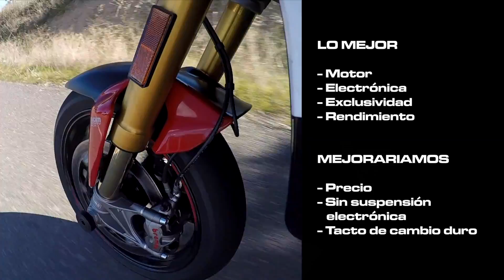Ducati Multistrada 1200 Pikes Peak 2017: Prueba Moto Maxi Trail [FULLHD]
A priori los términos trail y competición parecen contradictorios, pero la "Multi" Pikes Peak consigue fusionarlos de manera sobresaliente. Comodidad, deportividad, tecnología, personalidad e historia con sello 'Ducati Corse' para todos aquellos usuarios que echan de menos una Superbike... y no quieren agacharse.

Desde hace dos temporadas Ducati incluye en su gama Multistrada (actualmente compuesta por 7 modelos) una versión especial denominada 1200 Pikes Peak como homenaje a los éxitos acumulados en la carrera americana. Sus 23.990 € la sitúan en un nivel muy alto, sin duda fruto de su exclusividad, siendo la Multistrada más cara del septeto. Los 4.000 € extra respecto a una Ducati Multistrada 1200 S se traducen en la incorporación de colores exclusivos Corse, diversas piezas de fibra de carbono, parabrisas bajo (también se incluye el de cristal estándar), suspensiones Öhlins no electrónicas y silencioso Termignoni 2 en 1. Dos escudos Ducati Corse también lucen en su carrocería, algo habitual en las versiones de Superbikes más cuidadas, pero nunca visto en una maxitrail asfáltica matriculable.

El resto de equipamiento de la versión S se mantiene, empleando un motor bicilíndrico de distribución variable DVT (Desmodromic Variable Timing) con 160 CV a 9.500 rpm y 136 Nm a 7.500 rpm, cuatro modos de conducción (Urban, Sport, Touring, Enduro), ABS (Bosch 9.1 ME, desconectable), frenada combinada, asistente de salida en pendiente, control de tracción (8 niveles de intervención, desconectable), control anti-caballito, módulo IMU (Inertial Measurement Unit) Bosch, embrague asistido antirrebote, iluminación Full-LED, luces cuneteras, piñas retroiluminadas, llave de proximidad, control de velocidad, sistema multimedia Bluetooth para conectar tu smartphone, instrumentación TFT, pinzas de freno delanteras radiales Brembo M50, depósito de gasolina de 20 l. y neumáticos Pirelli Scorpion Trail II.

Su “espíritu de subida en cuesta” se combina con el pedigrí Ducati invitándote a que circules en modo Sport lo antes posible. Manejas el menú desde la piña izquierda de manera fácil e intuitiva y, una vez activado, el ronroneo del desmo de acentúa. Sólo en esa posición esta Multi deja entrever la pasta de la que está hecha, una moto que sube de vueltas rápido y contundentemente, sin baches ni indecisiones, pero que también se ha suavizado a bajas vueltas para hacerlo más llevadero. Sin duda, el motor de distribución variable estrenado en 2015 es un gran paso adelante. En este modo de conducción tanto el control de tracción como el ABS se vuelven muy poco intrusivos y nunca notas que están trabajando, a no ser que te fijes en el chivato parpadeante de la instrumentación (realmente raro fuera de circuito).

La Pikes Peak requiere de un buen tarado de suspensiones para que la aproveches como es debido y no está de más que la lleves a un especialista para que te la deje perfecta: luciendo una horquilla invertida de 48 mm con tratamiento TiN y un amortiguador TTX36 merece la pena. La moto se sujeta de cine, puedes frenar muy fuerte sin que se inmute y acelerar sin que se descomponga gracias a los sofisticados controles electrónicos, aunque el feeling es diferente en este sentido respecto a una versión S o Enduro. El empleo de “suspensiones manuales” te otorga ese sensacional compromiso con el que todavía sientes algo la “conducción de toda la vida”, en lugar de que todo lo haga ella y únicamente te centres en la secuencia acelerar-frenar. Bien es cierto que por este precio podían haberlas incluido perfectamente… pero ya no serían Öhlins.

La Ducati Multistrada 1200 Pikes Peak es una montura de pura raza efectiva, atractiva, rápida, ágil y completa que nunca te cansas de conducir. Es la maxi trail asfáltica más deportiva del mercado, un paso lógico si vienes de una RR o, simplemente, si quieres una moto todo-uso tecnológica repleta de carisma y personalidad. No pasarás desapercibido allí donde vayas y siempre podrás completarla con multitud de accesorios diseñados específicamente para ella.

Actualidad sobre el mundo de la moto. Competición, pruebas, novedades, equipamiento y accesorios, vídeos, curiosidades y pasión por las dos ruedas!